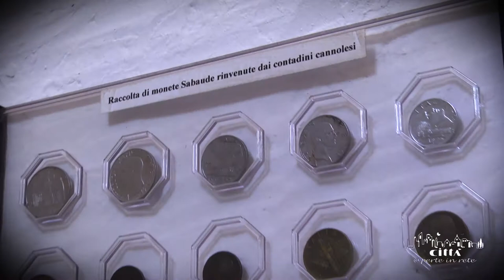Città di Cannole - Museo dell’Arte Olearia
Testimonianza tangibile della tradizione contadina cannolese è il Museo dell’Arte Olearia.
Inaugurato dalla Pro Loco il 5 maggio 2012, dopo un attento restauro, il Museo sorge in un antico frantoio fortemente voluto e realizzato dalla famiglia Piccinno intorno alla metà dell’Ottocento, per poi essere ceduto alla famiglia del CaV. Ubaldo Villani.